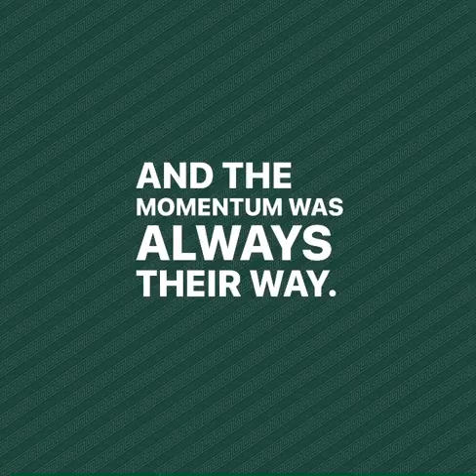Pride Comes Before University of Michigan's Fall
This clip is from This Is Sparta MSU Episode 38